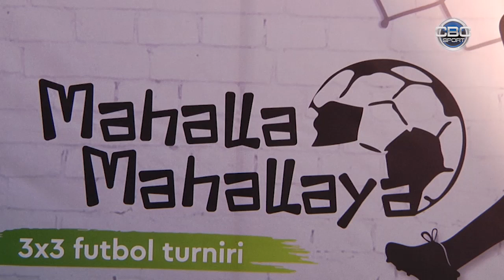CBC Sport reportaj: "Məhəllə-məhəlləyə" 3x3 futbol turniri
"Məhəllə-məhəlləyə" 3x3 futbol turniri Cavan Gənclər Hərəkatının təşkilatçılığı, Azərbaycan Gənclər Fondunun dəstəyi, İDEA İB və Azərbaycan Futbol Federasiyaları Assosiasiyasının tərəfdaşlığı ilə həyata keçirilib.